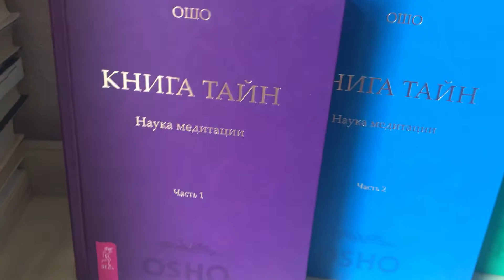Книга тайн.Наука медитации. 1-4 Тома